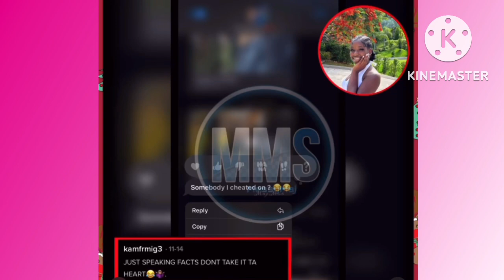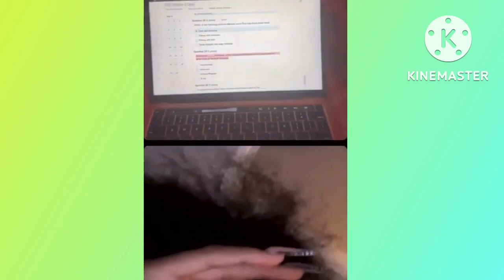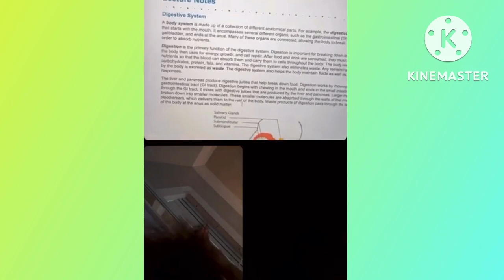Aaliyah G0ES OFF ON BadKidJay & His Sister🤬Aaliyah EXPOSE JAY…